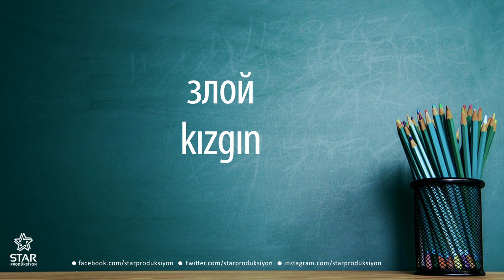Rusça - kızgın / злой